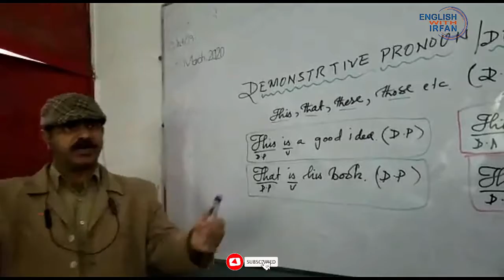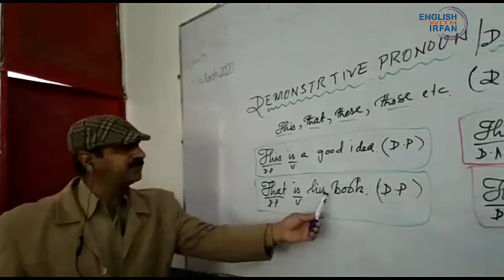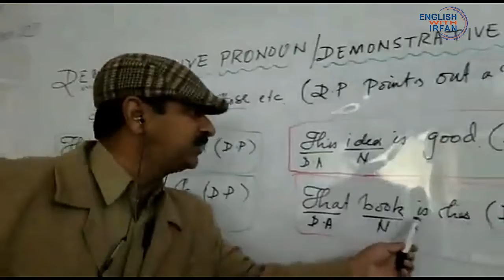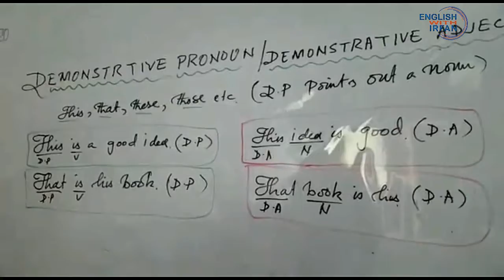GRAMMAR DEMONSTRATIVE PRONOUN & DEMONSTRATIVE ADJECTIVE.wmv